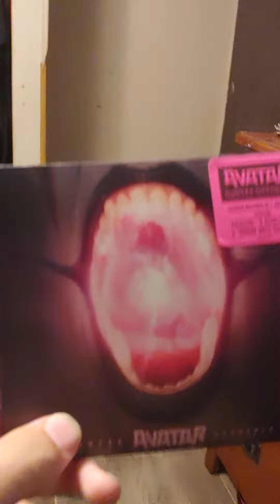Listen to this